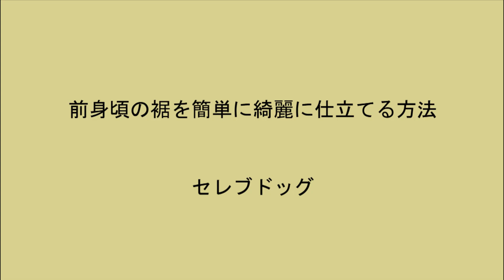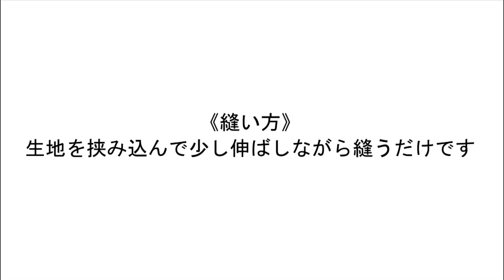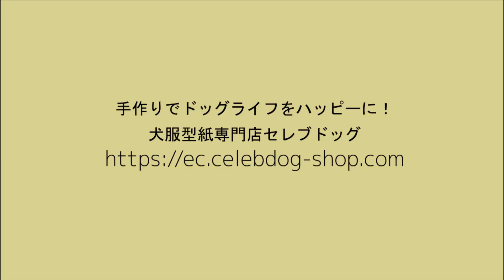【犬服製作ショートレッスン】前身頃の裾を簡単に綺麗に仕立てる方法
前身頃の裾を簡単に綺麗に仕立てる方法です。ただ真っすぐ縫うだけ！
この作り方は前身頃がゴム入りの型紙でしたら活用頂ける作り方です。
動画で使用しているパイピングテープは当店の中で最も薄くて良く伸びる材料です。前身頃と後身頃の脇を縫い合わせる時もテープが薄いのでスムーズに縫えます。
洋服が体にフィットしておしっこが掛かるリスクも軽減します。
《用語１》仕様（しよう）の意味は作り方になります。
《用語２》コバは端から１ｍｍと言う意味です。

《セレブドッグECサイトの商品ページ》

■犬服型紙専門店■
◆CELEB DOG EC SHOP

セレブドッグＥＣサイトにて縫製手順とサイズ修正方法を学べるオンラインレッスンを行っています